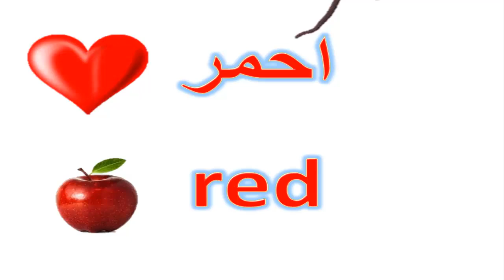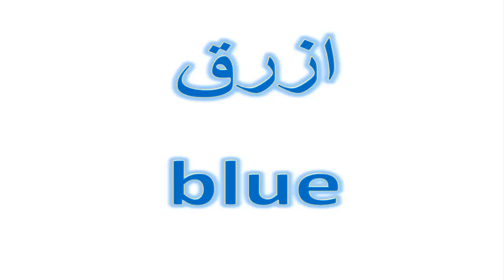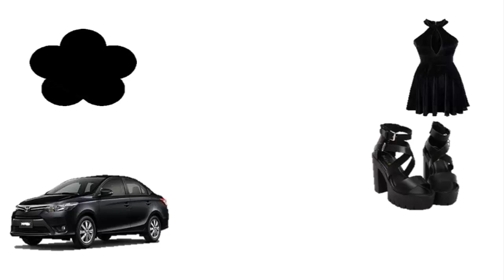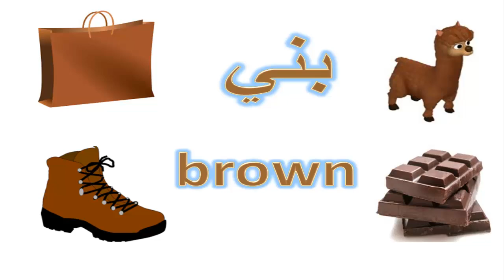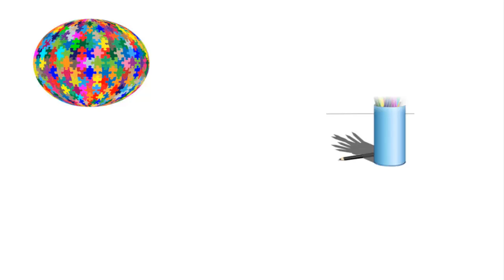تعليم الالوان للاطفال باللغة الانجليزية والعربية│ Colors in English & Arabic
تعليم الألوان للاطفال باللغة الانجليزية والعربية│ Colors in English & Arabic